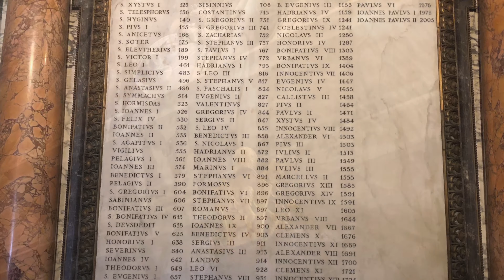The Vatican City: St Peter´s Basilica, Rome | Virtual visit by allthegoodies.com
A visit to the magnificent St Peter´s Basilica. Tips about entrance, dress code, the museum inside (not the Vatican Museum), the roof with a cafe and a souvenir shop, how to visit the cupola and the very top of the basilica.